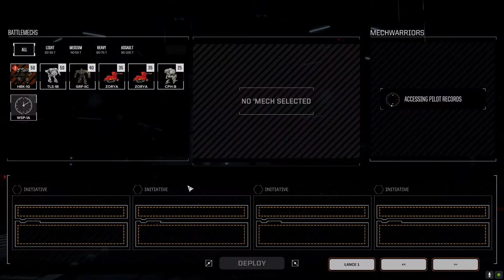Roguetech - Inheritance Ep07